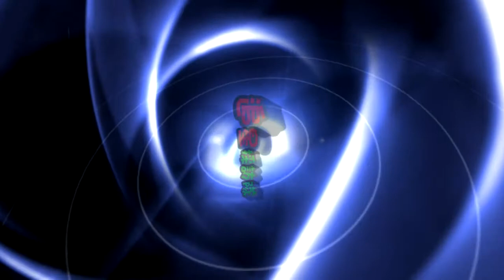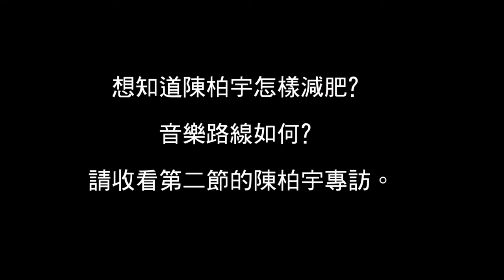陳柏宇 1 of 3 專訪 - 為唱片封面照減肥 Jason Chan Interview @ Toronto, Canada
陳柏宇專訪 - 為唱片封面照減肥 Jason Chan Interview @ Toronto, Canada